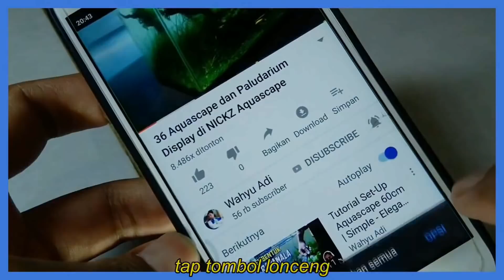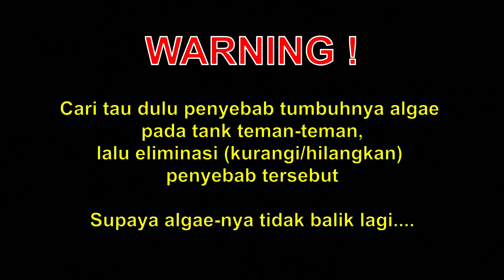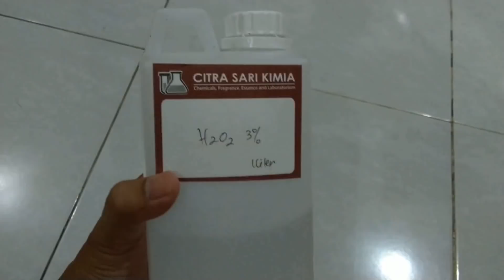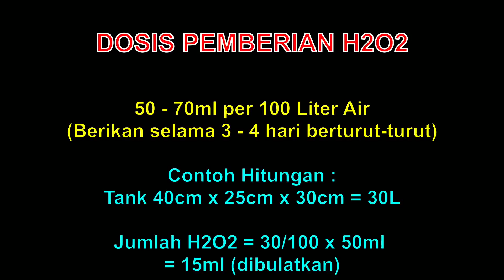Cara Menghilangkan Alga Menggunakan H2O2 (Hidrogen Peroksida)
Share tips cara mudah menghilangkan alga membandel menggunakan hidrogen peroksida.

Alat yang diperlukan :
- Larutan H2O2 3%
- Pipet

Cara Pakai :
Menghitung volume larutan H2O2 yang diberikan :
Rumusnya = 50 - 70ml H2O2 per 100 liter air

Contoh:
Aquarium 40cm x 25cm x 30cm
Volumenya = 4 x 2,5 x 3 = 30 liter
Jumlah H2O2 = 30 / 100 x 50ml = 15ml (dibulatkan),
kalau kurang puas ya masih bisa ambil maksimalnya 20 ml
diatas itu jangan lah khawatirnya moss dan tanaman lembut lainnya gosong juga.

Link pembelian H2O2 tidak usah saya cantumkan disini, soalnya jadi tidak fair dg penjual yg lainnya.

Pengiriman antar pulau biasanya ngga bisa, kecuali pakai pos indonesia (udah jarang penjual yg mau pakai ekspedisi tsb) tapi kalau ada ya syukur, kalau ndak ada ya cari aja penjual yg terdekat dg wilayah sampean... ok?

Butuh alat dan bahan aquascape? tanaman juga ada lho
Pondok Hijau Aquatic

Channel ini sebagian besar berisi tentang pembahasan Aquascape dalam
bahasa Indonesia. Aquascape Indonesia -  Segala hal yang perlu anda ketahui tentang hobby aquarium dan aquascape ada di channel ini.
Maju terus Aquascaper Indonesia.

Jika ada koreksi atau tambahan, silakan isi di kolom komentar dibawah.

Contact saya di
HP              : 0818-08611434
(Untuk ajakan kerjasama, minta di visit toko, minta di review produk, dll. Ojo di telpon jam 12 wengi, mengko aku wedi...)

(Untuk pertanyaan seputar aquascape mohon dituliskan di wall facebook agar jawabannya bisa ter-share juga ke teman2 lainnya)